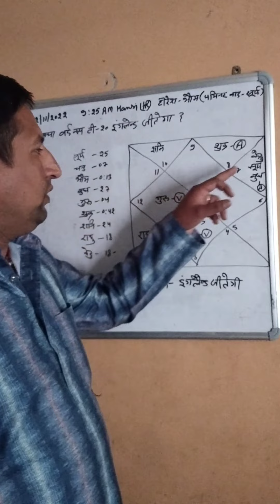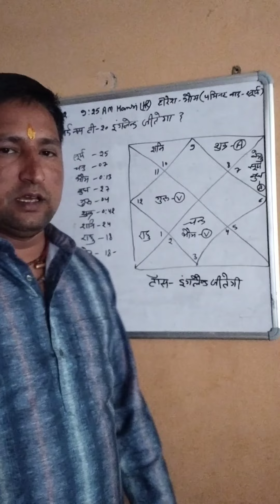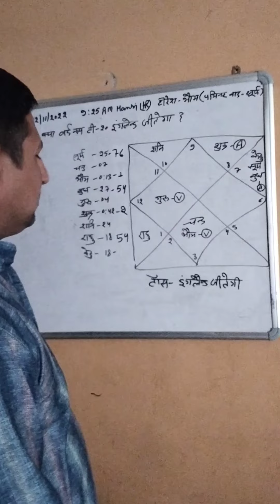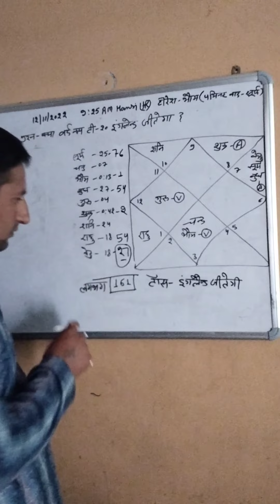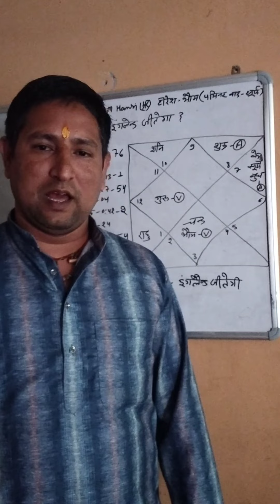t-20 would cup final metch Pakisthan vs England prediction by VBNJ Dr. H Bhardwaj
Pak vs England
final metch
prediction by Dr. H Bhardwaj AstroKing
Gold Medalist 🥇
prediction by VBNJ

Dr. H Bhardwaj AstroKing
(Gold Medalist)